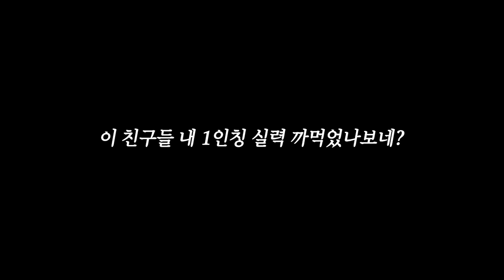안방같은 1인칭에서 대량 학살 스타트 - 배틀그라운드 이노닉스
이노닉스 INONIX

▼감도(sensetive)
DPI 1600
일반 18
조준 9
도트 9
수직 0.85
2배 9 3배 14 4배 8 나머지 10
WINDOW POINTER 4/11
해상도 1920
FOV 95

▼컴퓨터 사양
-다나와 표준PC Danawa e-sports Inonix 에디션-
CPU-인텔 코어 i9-13세대 13900K(랩터레이크)
M/B-ASUS TUF Gaming Z790-PLUS WIFI 인텍앤컴퍼니
RAM-[32G / 16G X 2] G.SKILL DDR5-7200 CL34 TRIDENT Z5 RGB K 패키지
VGA-이엠텍 지포스 RTX 4090 GAMEROCK D6X 24GB
SSD-SK하이닉스 Platinum P41 M.2 NVMe (1TB)
HDD-별도 구매
CASE-CORSAIR 5000D RGB AIRFLOW (BLACK)
PSU-마이크로닉스 WIZMAX 1050W 80PLUS PLATINUM 풀모듈러 ATX 3.0(PCIE5)